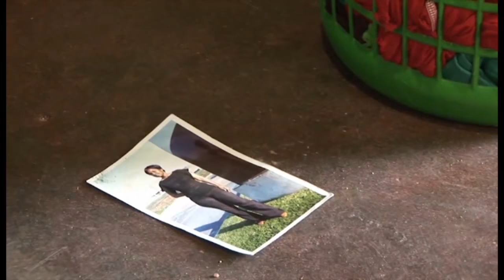Zim Drama - Phandile - Scene 2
Phandile is a story about a married lady that is sleeping around

Join us on facebook: mahlalela mahlalela